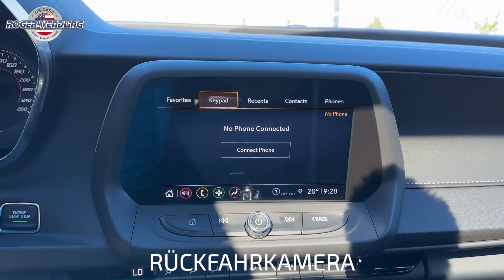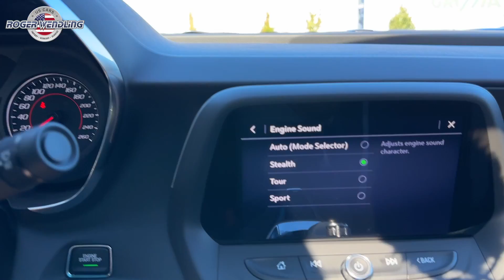CHEVROLET CAMARO LT1 | FOR SALE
Fahrzeugdaten:
Chevrolet CAMARO 2023 V8 6,2 LT1 DUAL MODE KLAPPENAUSPUFF

Leistung: 339 kW (461 PS)
Farbe: Blau

Fahrzeugnummer
400457
Verfügbarkeit
Sofort
Kilometerstand
100 km
Hubraum
6.162 cm³
Leistung
339 kW (461 PS)
Antriebsart
Verbrennungsmotor
Kraftstoffart
Benzin
Energieverbrauch (komb.)2
11,9 l/100km
CO₂-Emissionen (komb.)2
252 g/km
CO₂-Klasse2
Auf Grundlage der CO₂-Emissionen (kombiniert)

Kraftstoffverbrauch2
11,9 l/100km (kombiniert)
15,3 l/100km (Innenstadt)
13,3 l/100km (Stadtrand)
8,9 l/100km (Landstraße)
10,2 l/100km (Autobahn)
Energiekosten bei 15.000 km Jahresfahrleistung2
3.427 €/Jahr
Kraftstoffpreis
1,92 €/l (Jahresdurchschnitt 2024)
Mögliche CO₂-Kosten über die nächsten 10 Jahre (15.000 km/Jahr)2
4.347 € (bei einem angenommenen mittleren durchschnittlichen CO₂-Preis von 115 €/t)
1.890 € (bei einem angenommenen niedrigen durchschnittlichen CO₂-Preis von 50 €/t)
7.182 € (bei einem angenommenen hohen durchschnittlichen CO₂-Preis von 190 €/t)
Kraftfahrzeugsteuer
612 €/Jahr